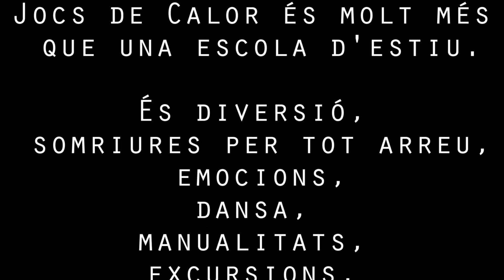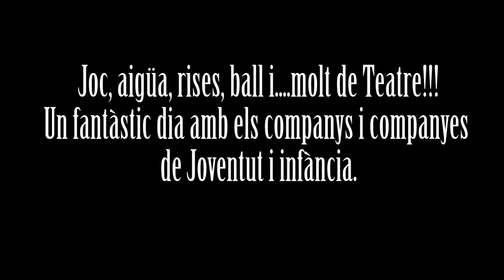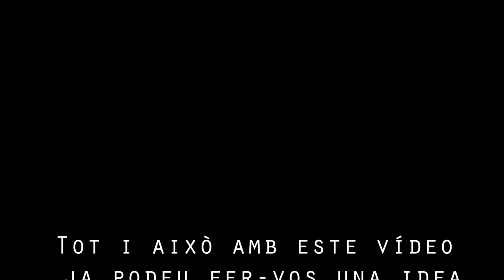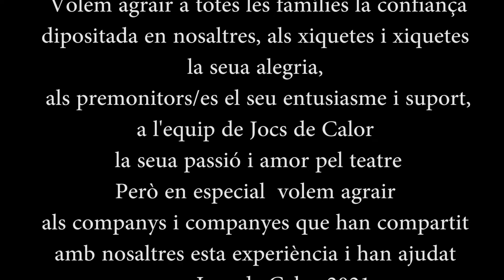Jocs de Calor 2022 Final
Resum del que ha segut Jocs de Calor 2022... Una nova experiència inoblidable...Fins sempre...